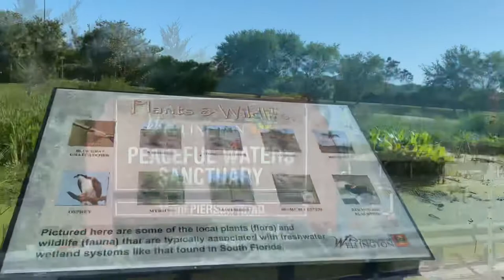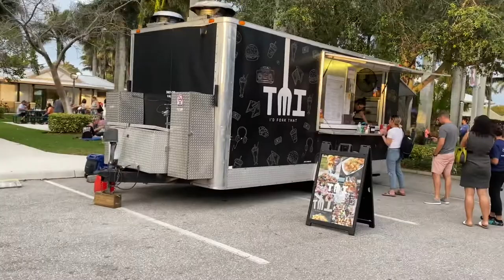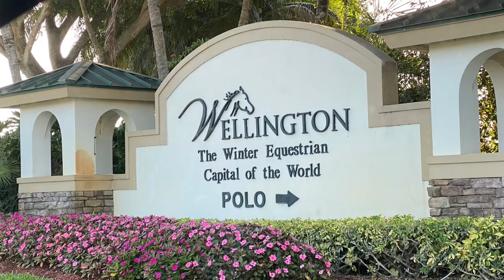Living in Florida | Things to do in Wellington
Hi guys, this week I decided to head north and visit the Wellington. I’ve visited this city many times but this weekend I went as a tourist not a local and discovered somethings. For instance between the month of January and April, the largest and longest running equestrian event in the world takes place in the Palm Beaches to be more specific in Wellington. The International Polo Club Palm Beach (IPC) spans nearly 250 acres and is the premier polo destination. Here are some basic facts about the game: 1. 4 players per team, 2 umpires, 6 chukkers or periods in a match, and 7.5 mins in a period or chukker.                                                                          2. A player’s jersey number represents the position they play so #1 is offense, #2 is feed, #3 is the pivot position defending and attacking, and #4 defend the goal.                 3. During half time, spectators are invited to walk on the field to socialize, replace divots, and grab a glass of champagne.    If horses are not your thing, then head over to Peaceful Waters Sanctuary which is located inside of Village Park Athletic Complex. It is walking distance from the Polo Club. It is a 30 acre wetland park that features a variety of animals and plant species native to South Florida. Lastly, in case neither of those tickle your fancy, I stumble upon a free event that takes place the beginning of fall every Thursday evening at the Wellington Amphitheater, bring a picnic blanket or lawn chair to watch local bands and artist perform onstage as well as sample an array of foods and desserts from one of the many food trucks set up for Food Truck Invasion.  See you soon. Bye Follow me TikTock: @amandakrystie For Business Inquires: Places mentioned International Polo Club Palm Beach Peaceful Waters Sanctuary Wellington Amphitheater Music Details Music by Nico Anuch - Another Day Music by Mark Generous - Orange And Pomegranate Music by VALNTN - Mona Lisa